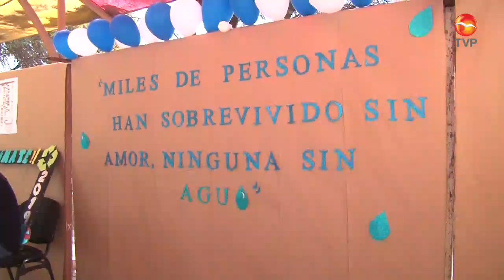Inculcan sobre el cuidado del agua y los bosques